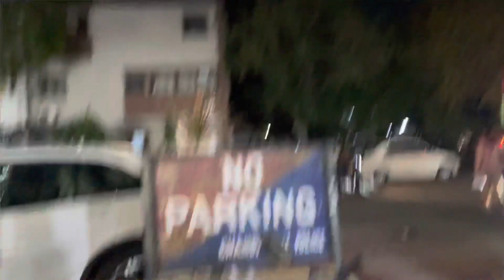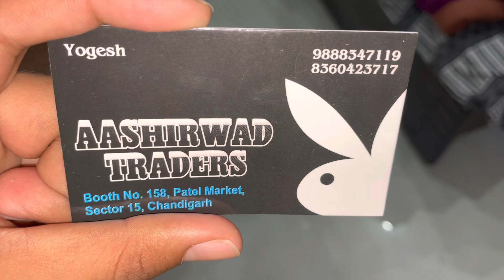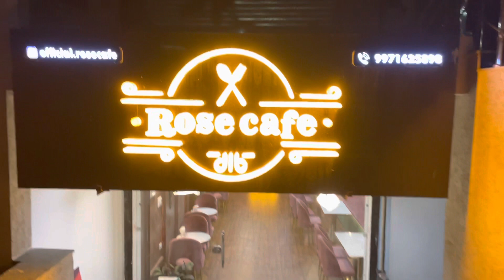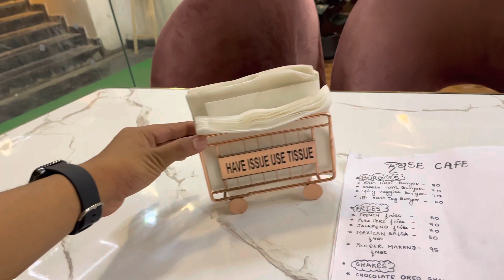Chandigarh Sector 15 Se Ki Shopping 🛍️ || Chandigarh University Gya Bina I'd Card Ke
Aaj pure ho chuke 5years complete mere relationship ko or unko surprise kiya unke college jake or fir pura din Sath mai enjoy kiya ek dusre ko shopping karwayi or bhut mja aaya

365-19days

Tata
Bye bye 👋
Sab Apna Khyal Rakhna
Tho Milte hai Next Video Mai

fir milte hai next video mai